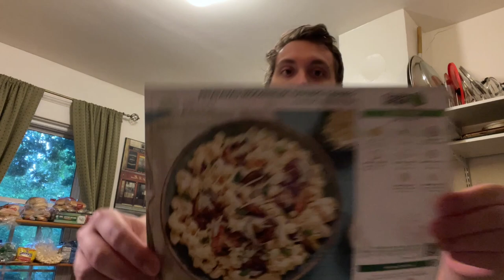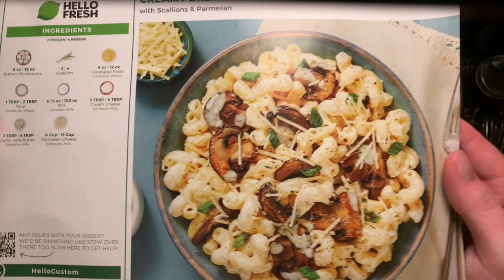Cooking With Scoob ~ Creamy Mushroom Cavatappi